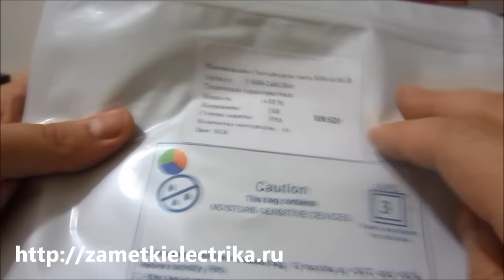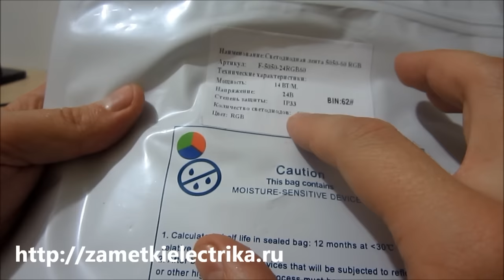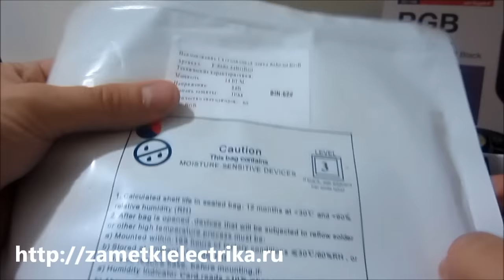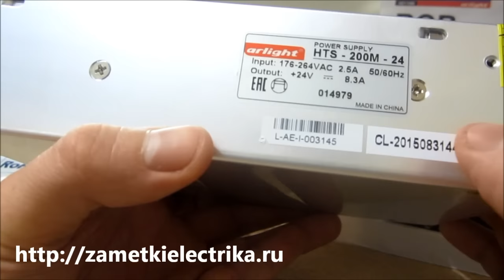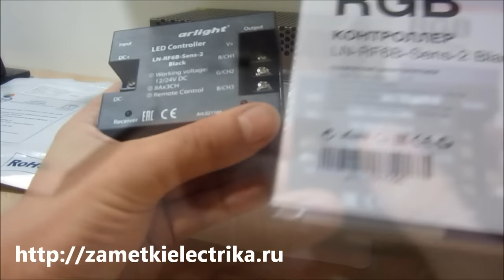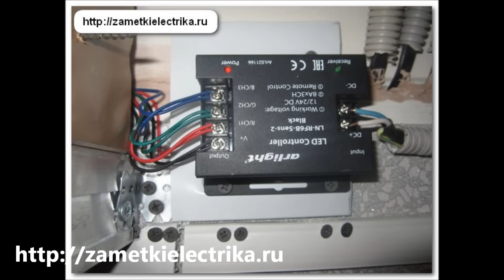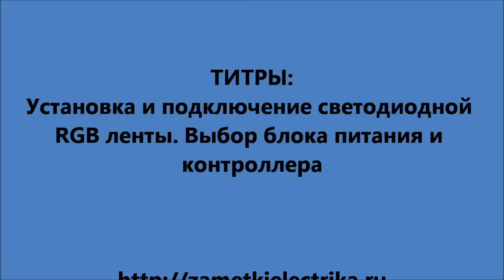Установка и подключение светодиодной RGB ленты. Выбор блока питания и контроллера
Это видео является дополнением к статье про установку и схему подключения светодиодной RGB ленты, а также выбор блока питания и контроллера для нее